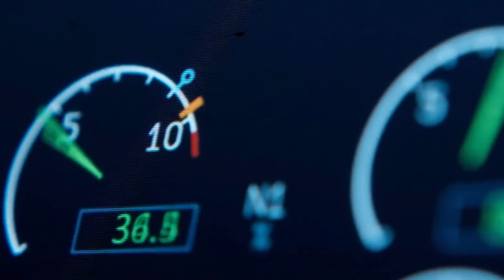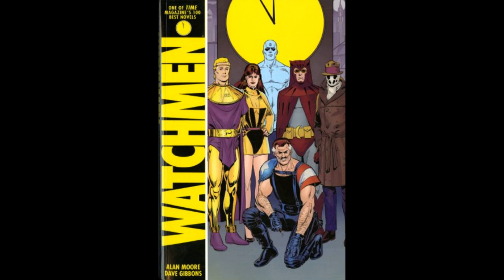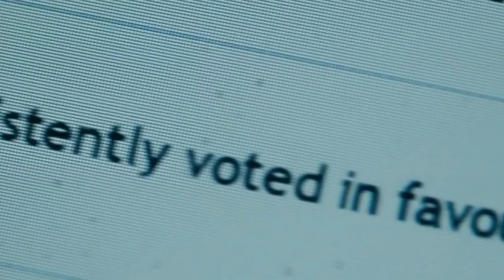3 SÉRIES INTRIGANTES DIGNAS DE MARATONA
Se você está procurando uma nova série pra ver mas não consegue achar uma que te interesse de verdade, nesse vídeo eu te dou 3 dicas de séries bem intrigantes que são dignas de maratona. Elas estão disponíveis na Netflix ou no HBO Max.

Guia
00:00 - Introdução
00:57 - Noite Adentro
01:57 - Watchmen
03:15 - Segurança em Jogo
04:12 - Finalização